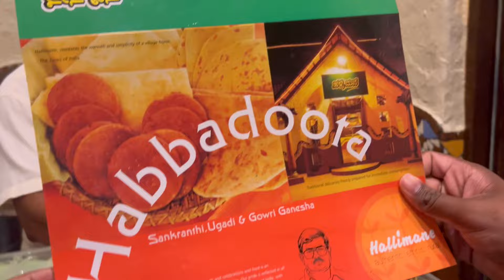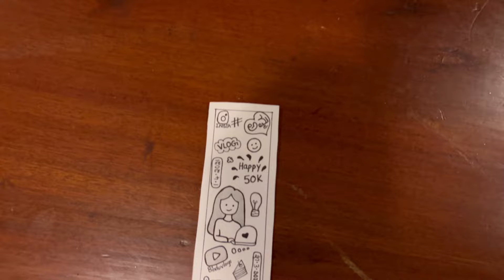Last minute packing ಮಾಡಿದ್ರೆ ಹಿಂಗೆ ಆಗದು😨😖🥲|| pack with me for my SOLO TRIP ✈️